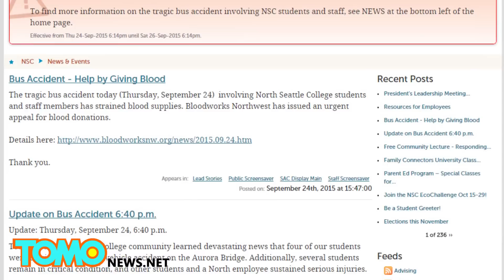Fatal road accident between 'duck boat' and charter bus in Seattle leaves four dead - TomoNews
SEATTLE — At least four people were killed and dozens were injured when an amphibious tour bus collided with a charter bus on the Aurora Bridge Thursday morning in Seattle, according to city fire officials.

Seattle Police Detective Patrick Michaud said that all the people who died were passengers on the bus, according to CNN.

According to North Seattle College, about 45 students and employees from its International Program were on the charter bus at the time. The group was heading to Safeco Field as part of a new-student orientation program.

The amphibious tour vehicle is operated by a company called Ride the Ducks, which is known for providing tours involving outgoing guides who play loud music and even quack through speakers as they show tourists sights around the city.

A driver who was behind the duck boat told the Denver Post that the charter bus and duck boat were headed in opposite directions. Meanwhile, Brad Volm, of Philadelphia, told the paper that the amphibious vehicle swerved in front of him when the left front tire of the duck boat appeared to lock up. The vehicle then swerved into the oncoming charter bus, he said.

There has been no word on the cause of the crash, but investigators are looking into a possible mechanical failure on the amphibious vehicle.